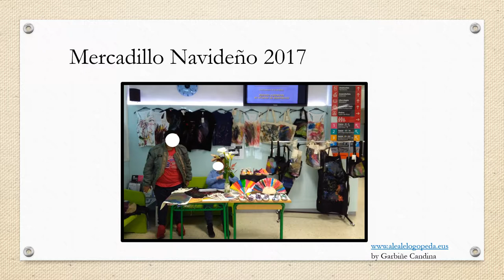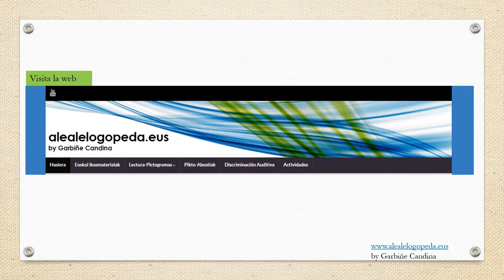PROYECTO FORMARTE AULA ESTABLE 2017-18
Pintura sobre tela.